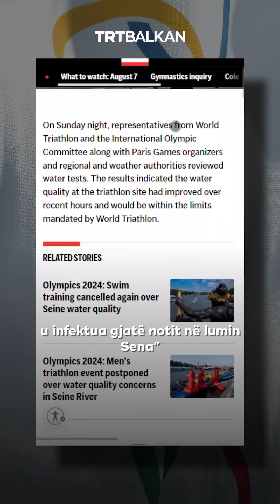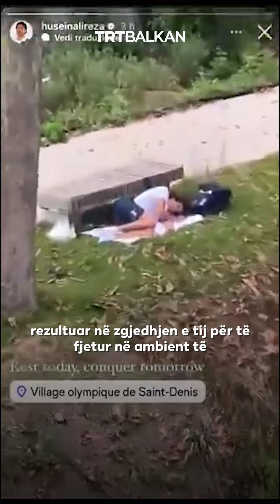Skandale pa fund në Paris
Mungesa e kushteve të akomodimit, ankesa për ushqimin, por edhe infektime gjatë pjesëmarrjes nëpër gara, këto dhe një serë skandalesh i shoqërojnë Lojërat Olimpike Verore që po mbahen në Paris të Francës.